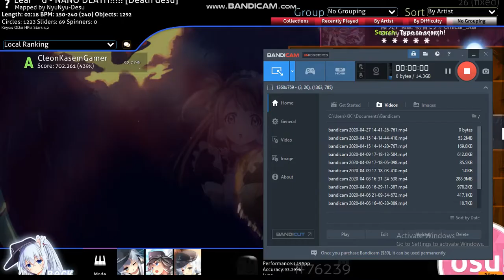Me suck at osu!mania :/